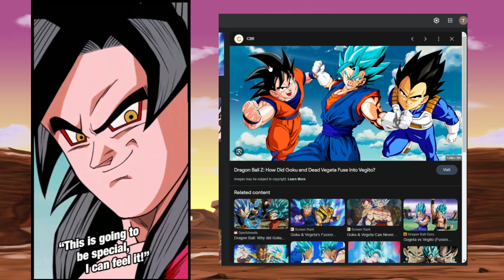EVERY VERSION OF VEGITO WE NEED IN DOKKAN | DBZ Dokkan Battle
￫ This was an interesting one...  | DBZ Dokkan Battle

Dokkan Sites!

Credits:
Cover by: Friedrich Habetler
Original by: Norihito Sumitomo
Image by: Jerry Fletcher (Modulius)
Anime: Dragon Ball Super Broly Movie

Tier list
Link = Character
Time = Character
Link = Character
Alphabet = Character
Dokkan Battle Randomizer
Dokkan Randomizer
Randomized Dokkan Battle
Random Dokkan
77 TICKET You SUMMON it you USE it (Dokkan Battle 8th Anniversary)